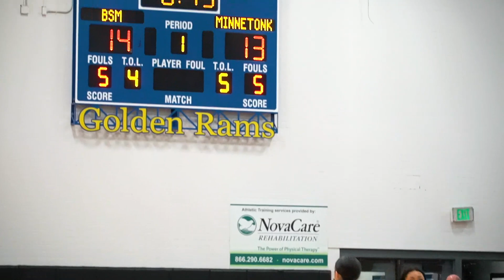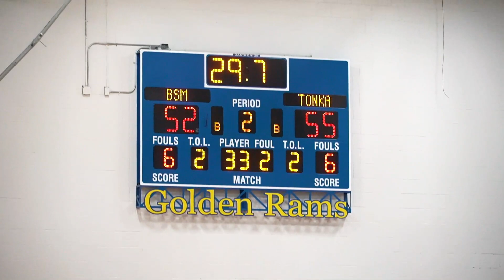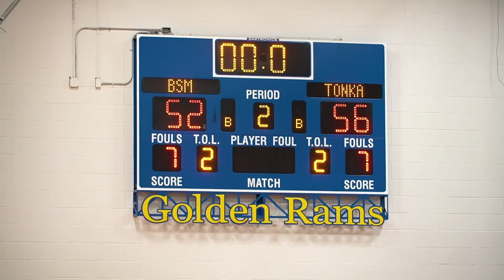5-Stars Face Off!! Olivia Olson vs Aaliyah Crump! BSM vs Minnetonka!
Box Score:
Minnetonka:
Aaliyah Crump -

BSM:
Olivia Olson -
Kendall McGee -